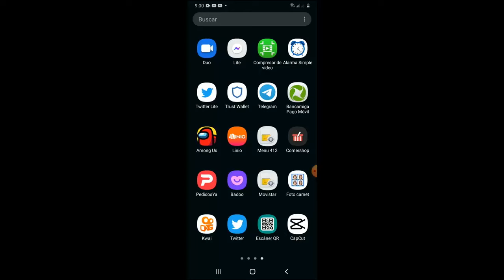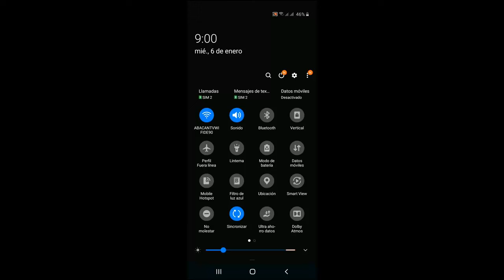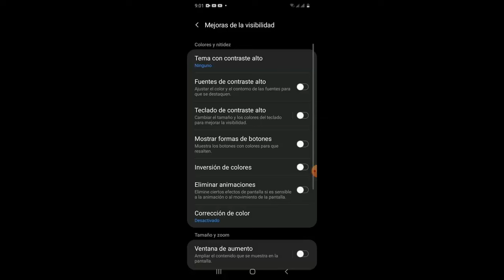Mi Celular se Puso en Blanco y Negro I 3 Soluciones 2024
En este vídeo tutorial te ayudare a reparar Error Mi Celular se puso Blanco y Negro de una manera fácil y sencilla por medio de 3 soluciones que cualquier persona puede realizar